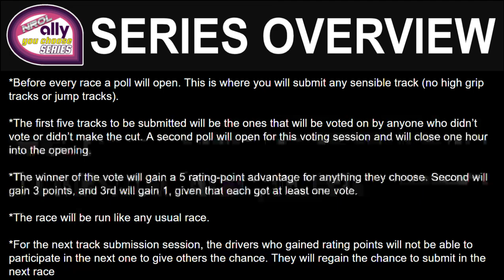NROL Ally You Choose Series Season 1 Signups time and Synopsis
This video shows the things you need to know if you want to participate in the new series, the NROL Ally You Choose Series including rules and the signups time.